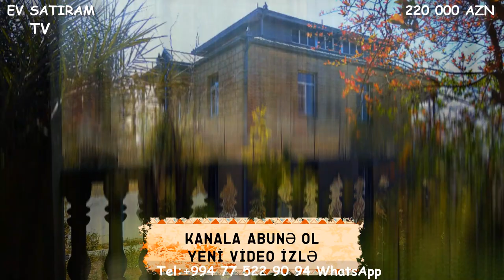Novxanida Yola yaxin 14 sotda EV SATILIR/Недвижимость в Баку/bina az/emlak az/ev elanlari/bag evleri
ev elanlari
son kiraye ev elanlari
dasinmaz emlak
 alqi satqisi
Menziller
kiraye evler
dasinmaz emlak alq? satq?s?
yeni emlak
ev sekilleri
ev satilir
ev satiram
ev elanlari
menziller
menzil almaq
menzillerin satisi
menzillerin alqi satqisi
MENZILLERIN TEMIRI
bina az yasamal
emlak az
emlak bazasi
emlak saytlari
emlak bazari
emlak elanlari
emlak alqi satqisi
emlak sayti
obyekt arenda
obyekt
obyektler
obyekt satisi
obyektelerin icaresi
satiram az
satiram
xirdalanda villa
ev elanlari
masazirda evler,
masazirda torpaq,
masazirda ev,
masazirda oteller,
masazirda torpaq sahesi,
masazirda villa
xirdalanda evler,
xirdalanda ev,

obyekt satisi
obyektelerin icaresi
satiram az
satiram
продается дом
1 комнатные квартиры в баку
предлагается квартиры
badamdarda evler
bahali evler
suvalanda evler
1 غرفة نوم فيلا / بيت للبيع في دبي لاند
2 غرفة نوم فيلا / بيت للبيع في دبي لاند
3 غرفة نوم فيلا / بيت للبيع في دبي لاند
4 غرفة نوم فيلا / بيت للبيع في دبي لاند
مناطق مجاورة
1 غرفة نوم فيلا / بيت للبيع في دبي
2 غرفة نوم فيلا / بيت للبيع في دبي
3 غرفة نوم فيلا / بيت للبيع في دبي
4 غرفة نوم فيلا / بيت للبيع في دبي